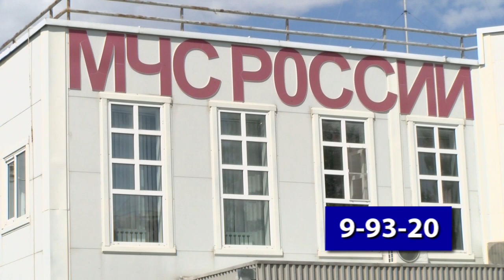Как попасть на службу в пожарно-спасательные части Сарова?